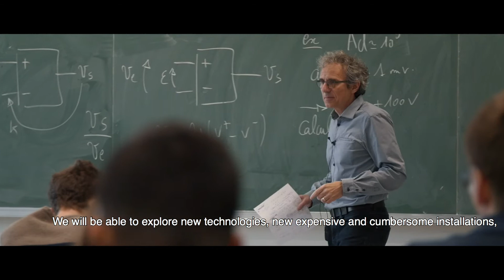Des cours en réalité virtuelle à l'ECAM Lyon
A la rentrée 2018, l'ECAM Lyon introduira les premiers travaux pratiques en réalité virtuelle dans sa pédagogie. Ce module a été réalisé par des élèves-ingénieurs ECAM en partenariat avec la société Wanadev.